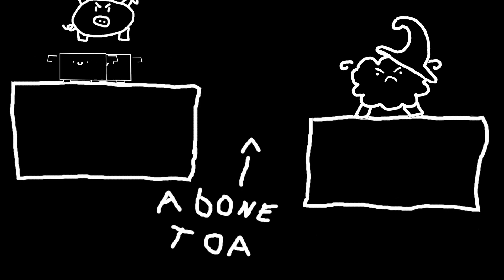faut t'il acheter MINECRAFT LEGENDS?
petit tour du cote de  minercft legends pepite ou arnaque?
v v v v v v v v v v v v v v v v v v v v v v v v v v v v

mini faq :D
mes inspiration:
-joueur du grenier alias jdg
-les inconnu vite fait
-peut être mr.plouf dans la mise en forme
-oss 117 un chef d'oeuvre
-la classe américaine
c'est quoi ce bonhomme avec des cornes?
-c'est un bélier et il s'appelle Pouffy
tu fais tes dessin toi même?
-oui je sais que la qualité des dessin est incroyable mais pourtant oui je les fait moi même
quel jeu tu compte faire
-darksoul et  Elden Ring,minecraft, je pense pas un jours faire sur league of legend alias lol
-pour faire plaisir a pouffy.
dois-je mettre la cloche et mettre un commentaire pour le référencement?
-oui sinon pouffy te retrouvera
pourquoi fais tu des vidéos sur YouTube.
-je fais des video sur yt parceque je m'ennuie
si tu devait mettre des mots random dans ta description pour le référencement ce serait quoi
-merci de poser la question se serait: minecraft ,gaming ,fun ,jonamusant ,tractopelle ,ananas ,ASMR